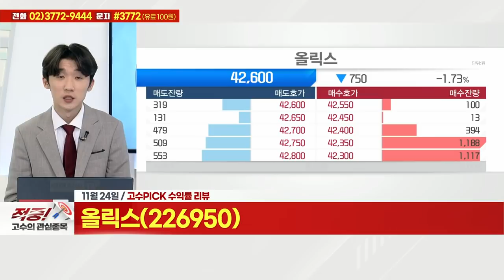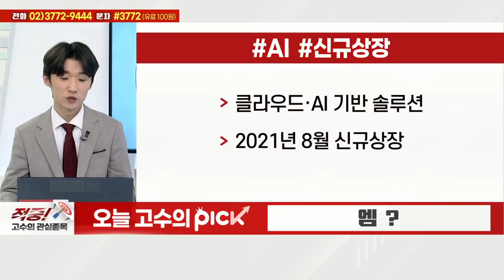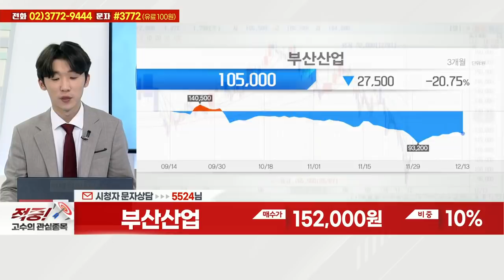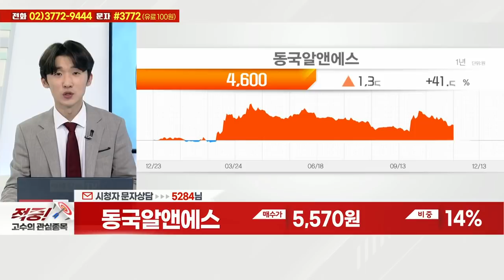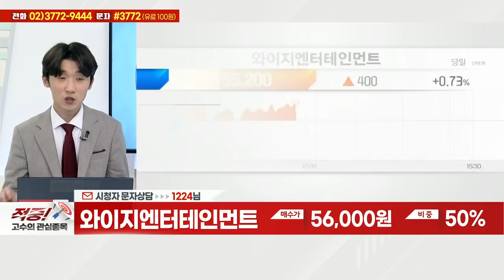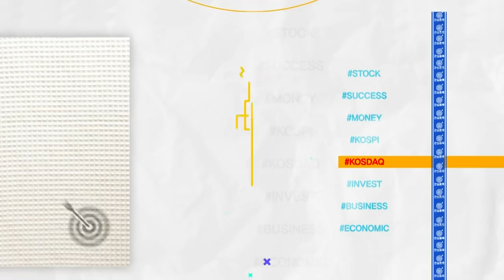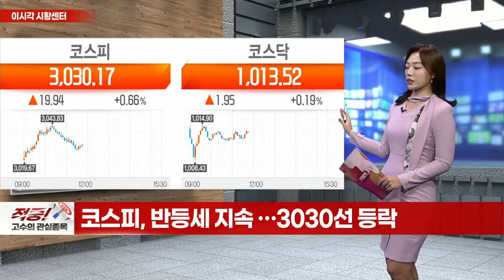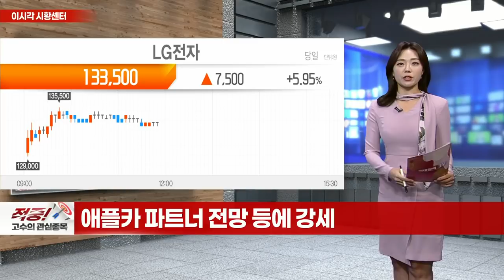나이벡, 유비케어, 캐리소프트, 세종공업, 효성티앤씨, 부산산업, 삼성제약, 동국알앤에스, 와이지엔터테인먼트, 펩트론, 엠로_적중 고수의 관심종목 (20211213)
# 오늘 고수의 PICK